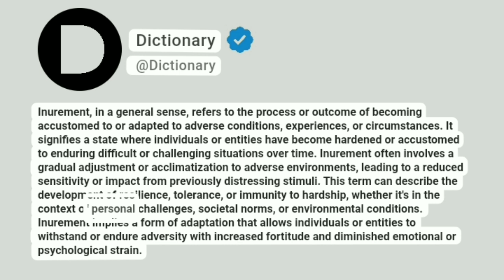Inurement Meaning In English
Inurement, in a general sense, refers to the process or outcome of becoming accustomed to or adapted to adverse conditions, experiences, or circumstances. It signifies a state where individuals or entities have become hardened or accustomed to enduring difficult or challenging situations over time. Inurement often involves a gradual adjustment or acclimatization to adverse environments, leading to a reduced sensitivity or impact from previously distressing stimuli. This term can describe the development of resilience, tolerance, or immunity to hardship, whether it's in the context of personal challenges, societal norms, or environmental conditions. Inurement implies a form of adaptation that allows individuals or entities to withstand or endure adversity with increased fortitude and diminished emotional or psychological strain.